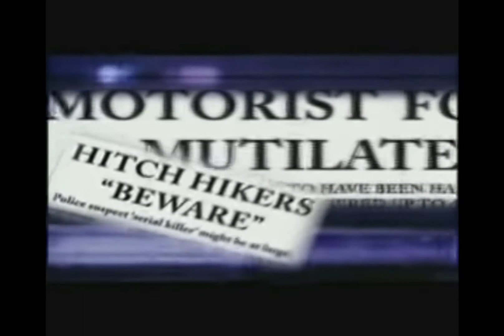THE JUGGERNAUT : A 13TH GHOSTS BACKSTORY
IF THERE IS SOMETHING YOU DO NOT LIKE LET ME KNOW TO IMPROVE PLEASE AND THANKS TO ALL...